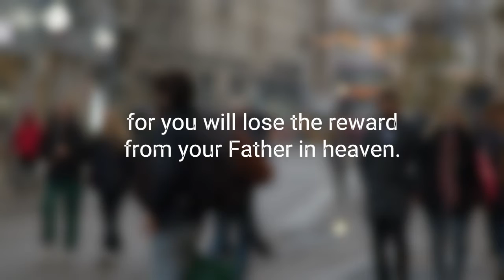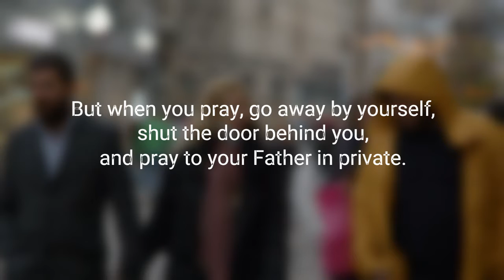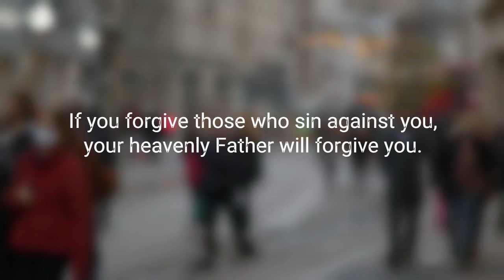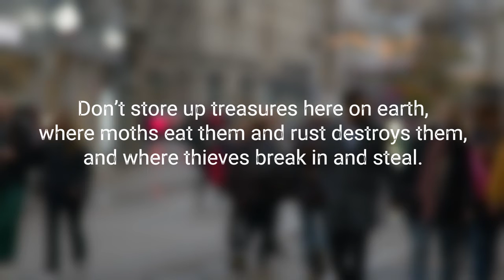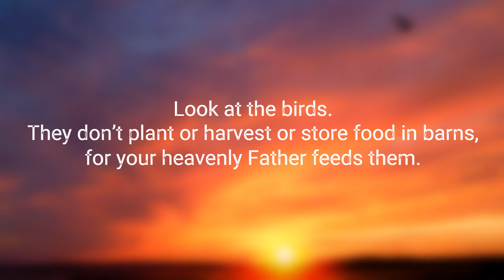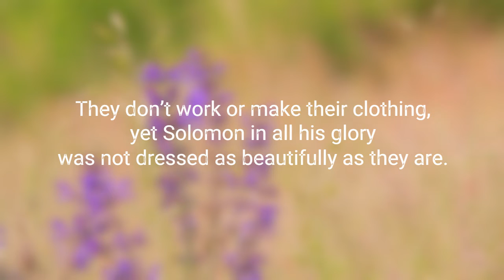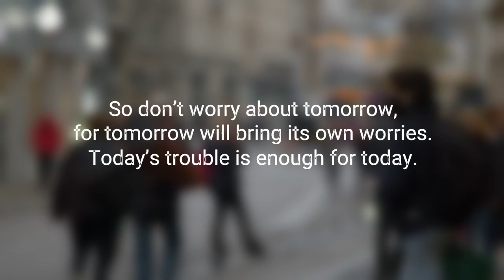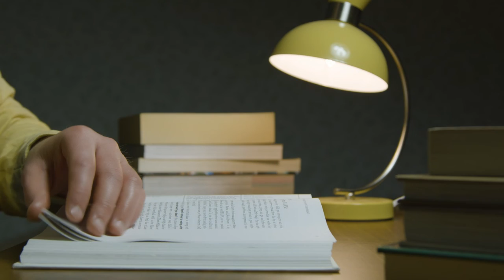For Reading Out Loud - Matthew 6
Shirley Evans reads Matthew 6 from the New Living Translation (NLT).

For Reading Out Loud is a project featuring people reading out the Word of God. Would you like to read a scripture out loud to help others? Would you like to support the running costs of the project to enable others to both read and hear this wonderful word read out loud?

Stock footage was provided by Videvo, downloaded from videvo.net and Pexels, downloaded from pexels.com

Scripture Music - "Among the Stars"